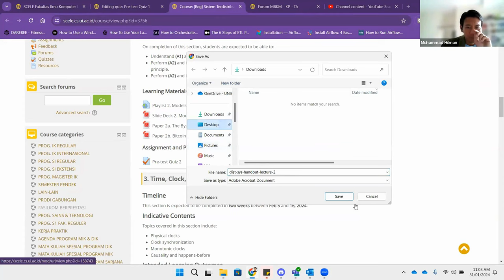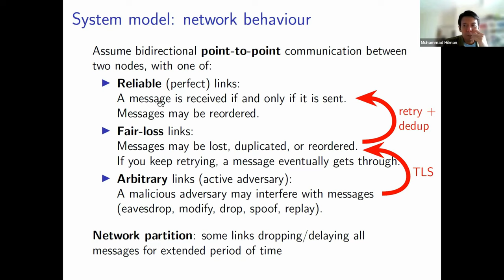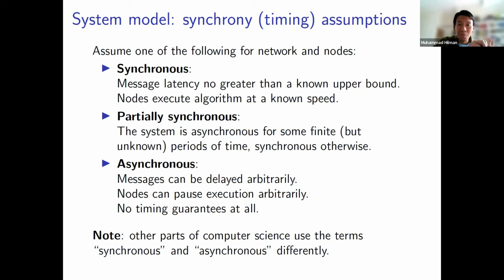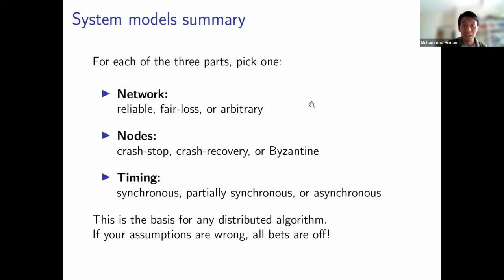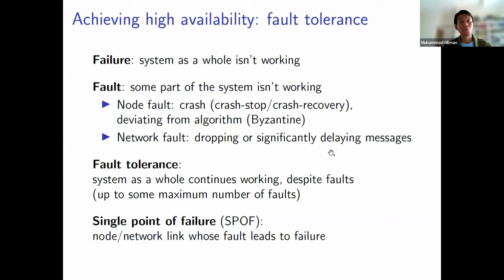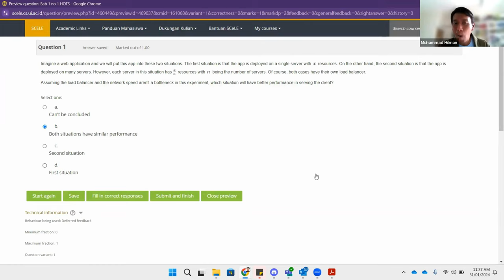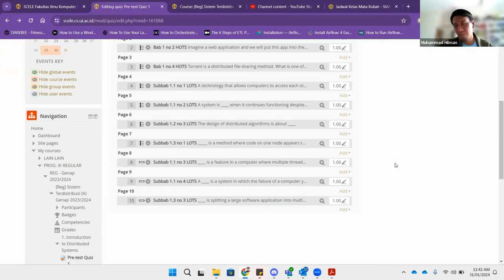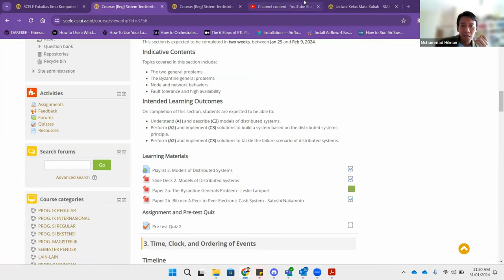Models of Distributed Systems - 31 Jan 2024